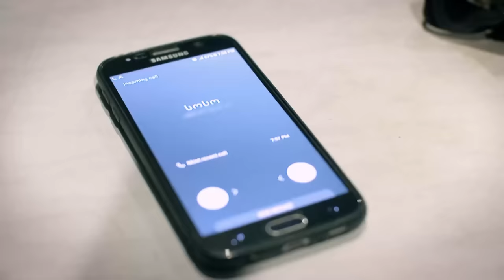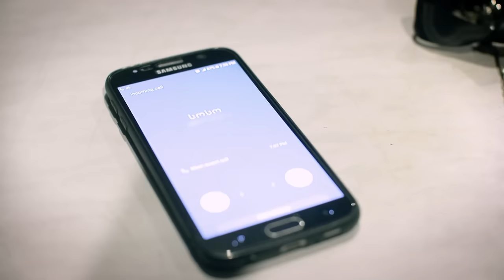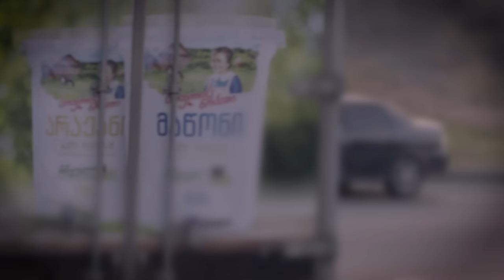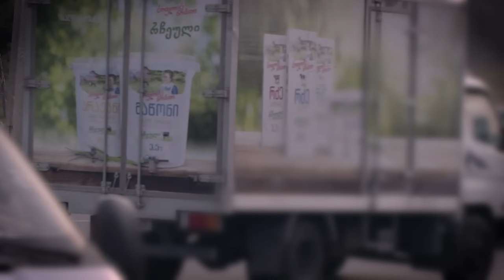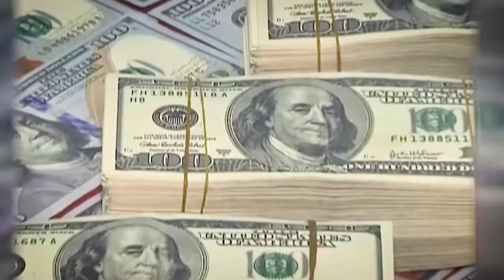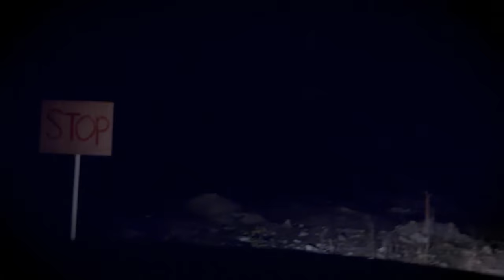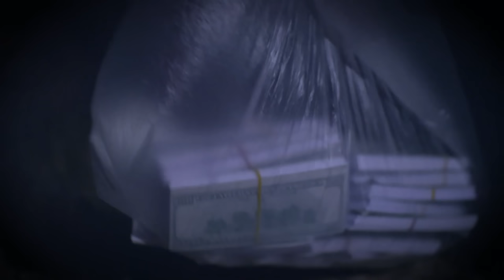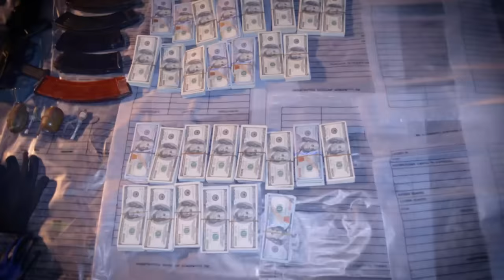პოლიციის ფაილები - გატაცება